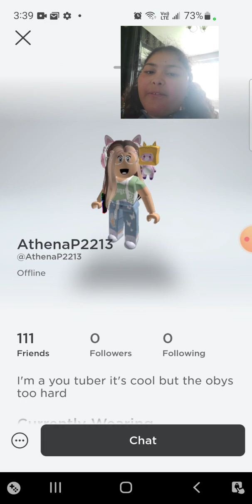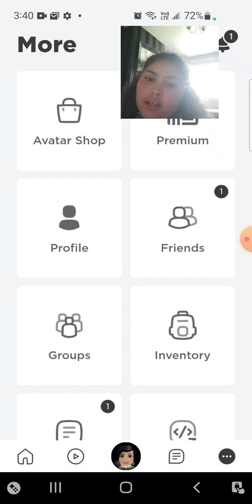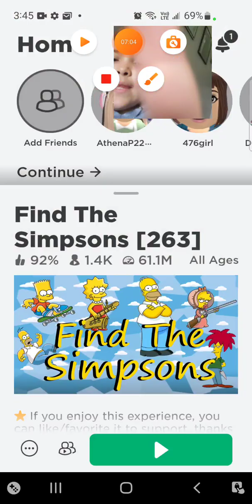Athena KP going on her mom's roblox account part 2